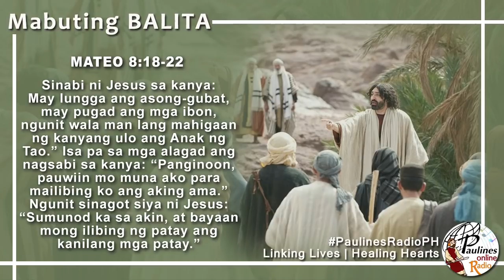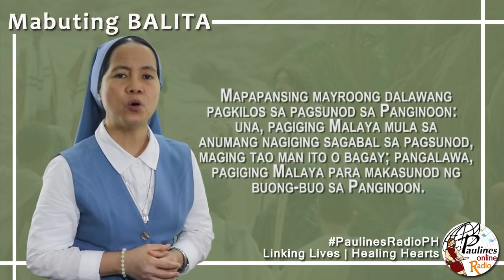MABUTING BALITA | HULYO 1, 2019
HULYO 1, 2019 – LUNES SA IKA-13 LINGGO NG TAON